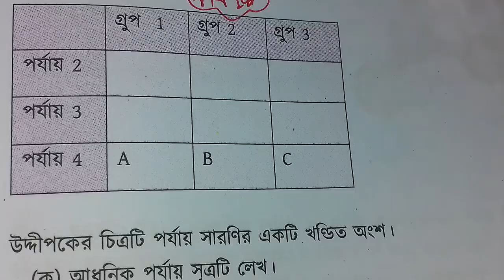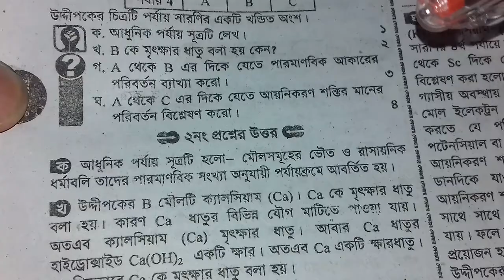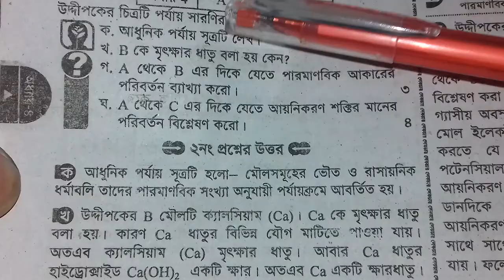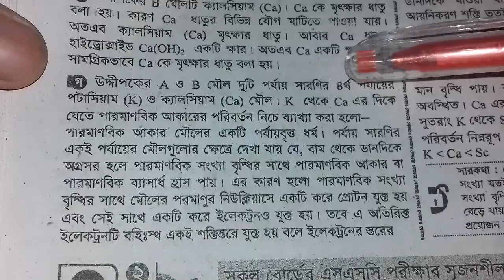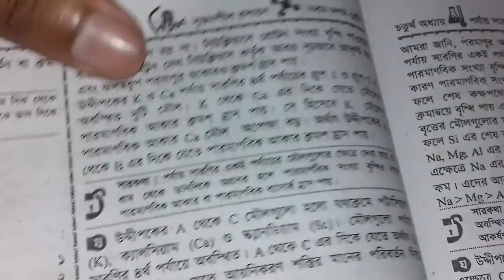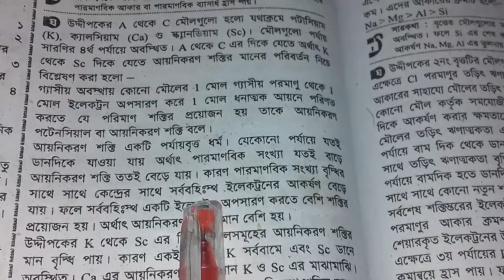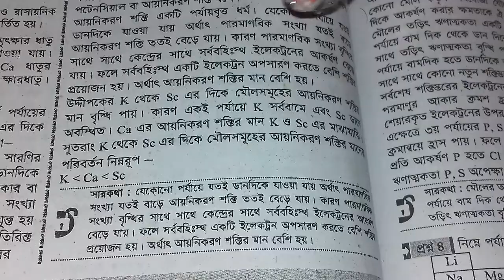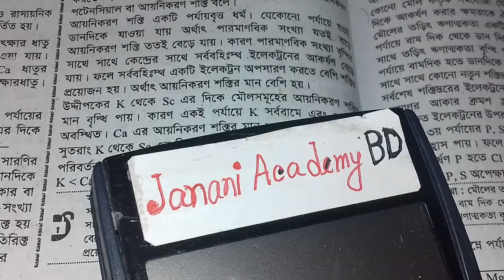পর্যায় সারণি অধ্যয়ের বোর্ড বই এর সৃজনশীল ২ | SSC chemistry Chapter 4 | পর্ব 15 | jononi Academy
পর্যায় সারণি অধ্যয়ের বোার্ড বই এর সৃজনশীল ২ | SSC chemistry Chapter 4 | পর্ব 15 | SSC রসায়ন অধ্যায় ৪ |

SSC Chemistry Chapter 4 is the four  Chapter nine ten chemistry. SSC Chemistry 4th chapter name Periodic Table. Class Nine chemistry chapter four the most important chapter. Class ten easy chapter chemistry 4 Chapter Periodic Table. More that CQ question solution & SSC Chemistry Chapter 4 MCQ question solution for the easyest method. All video published janani academy BD youtube channel. Now you can found razu sir video chapter 4 SSC Chemistry of Bangladesh.

এসএসসি রসায়নের চতুর্থ অধ্যায় হলো পর্যায় সারণি । ক্লাস ৯-১০ এর শিক্ষার্থীদের রসায়নের চতুর্থ অধ্যায় গুরুত্ব সহকারে পড়াশুনা করা উচিত । রাজু স্যার নবম-দশম শ্রেণীর রসায়নের ৪র্থ অধ্যায় পর্যায় সারণি সহজভাবে রিডিং অংশ, সৃজনশীল, বহুনির্বাচনি প্রশ্নগুলো বুঝিয়ে দিয়েছেন। যাতে সবাই বিনা খরচে বাসায় বসে থেকে SSC রসায়ন চর্চা করতে পারেন।

আয়নিকরণ শক্তি, তড়িৎ
পর্যায় সারণির কিছু ব্যতিক্রম
ইলেকট্রন বিন্যাস থেকে মৌলের গ্রুপ বের করার নিয়ম, ইলেকট্রন বিন্যাস থেকে মৌলের পর্যায় বের করার নিয়ম, গ্রুপ ও পর্যায় বের সহজ নিয়ম,
পর্যায় সারণির বৈশিষ্ট্য,
Characteristics of the Periodic Table
ssc chemistry chapter 4,
মাধ্যমিক রসায়ন চতুর্থ অধ্যায়,
চতুর্থ অধ্যায় মাধ্যমিক রসায়ন,
এসএসসি রসায়ন চতুর্থ অধ্যায়,
nine ten chemistry 4,
chemistry Periodic Table,
ssc chemistry Periodic Table,
ssc chemistry পর্যায় সারণি,
পর্যায় সারণি SSC Chemistry,
নবম-দশম রসায়ন অধ্যায় ৪,
পর্যায় সারণি নবম-দশম রসায়ন,
১০ মিনিট স্কুল, 10 minutes school,
আমাদের স্কুল, amadar school,
ssc chemistry chapter 4 পর্যায় সারণি,
SSC রসায়ন পর্যায় সারণি,
এমএসসি রসায়ন চতুর্থ অধ্যায় পর্যায় সারণি, পর্যায় সারণি এসএসসি,
periodic table ssc chemistry 4,
এসএসসি রসায়ন চতুর্থ অধ্যায় বহুনির্বাচনি,
এসএসসি রসায়ন চতুর্থ অধ্যায় সৃজনশীল প্রশ্ন, sijonsil question chemistry,
এসএসসি রসায়ন চতুর্থ অধ্যায় বোর্ড প্রশ্ন,
রসায়ন চতুর্থ অধ্যায়ের সৃজনশীল প্রশ্ন,
SSC Chemistry forth chapter,
structure of matter four chapter Chemistry, পদার্থের গঠন সৃজনশীল প্রশ্ন,
4th Chapter SSC Chemistry,
SSC Chemistry 4th chapter,